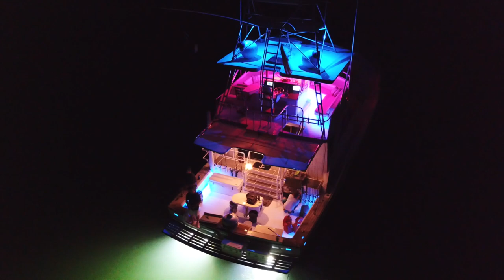Fishing Chandeleur Island, LA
This was a very cool fishing trip I went on with some buddies out of Biloxi, MS on the Southern Sport with Capt.